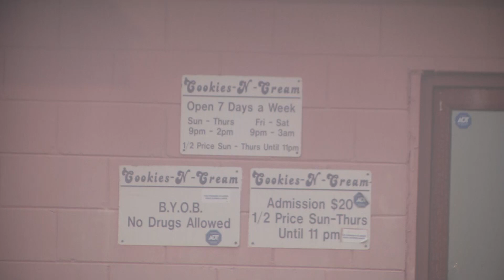Shooting leaves one man dead at Theodore strip club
A 45-year-old man was found shot to death early Saturday morning